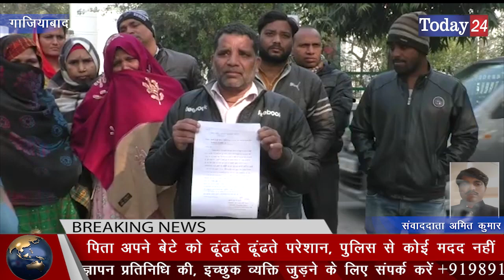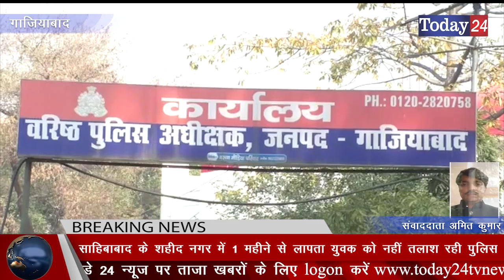साहिबाबाद के शहीद नगर में 1 महीने से लापता युवक को नहीं तलाश रही पुलिस | Today24